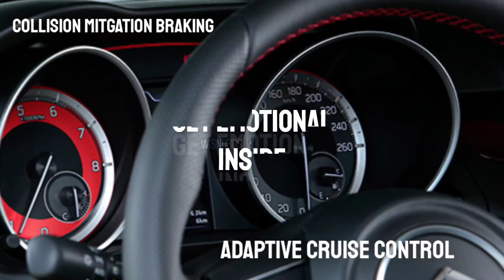Next Gen Maruti Swift 2023 –The new Suzuki Swift sport will be unveiled in mid-2023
Next Gen Maruti Swift Debut In 2022 –The new Suzuki Swift sport will be unveiled in mid-2023

It’s like driving a powerful, zippy, sexy metaphor
The Swift Sport’s racing lines, elegant detailing, sporty D-shaped wheel and striking front grille represents so much more than just a race car. The Swift Sport represents every cool car you’ve ever wanted to drive; from the Batmobile to the DeLorean. It’s a metaphor. A powerful, zippy, sexy metaphor.

The new Suzuki Swift will be unveiled in mid-2022, Swift Sport 2023 report
Next-Gen Swift To Debut In Mid-2022; New Details On Swift Sport Inside
Next Gen Maruti Swift Debut In 2022 – Swift Sport To Get More Powerful